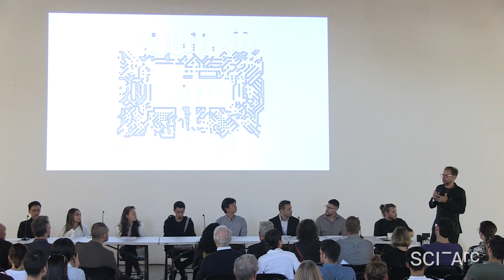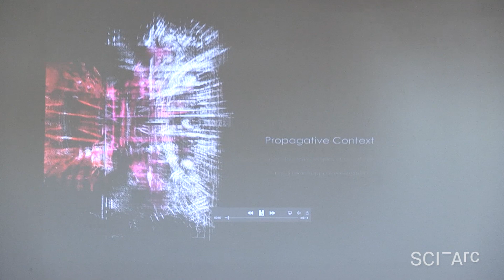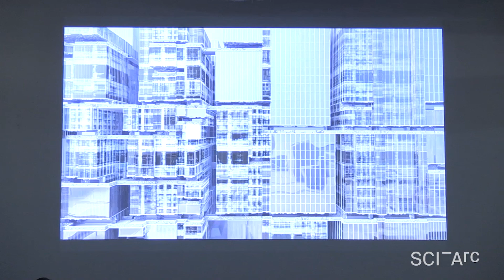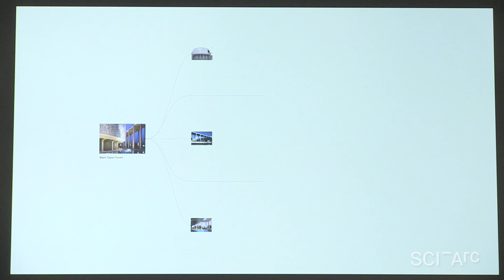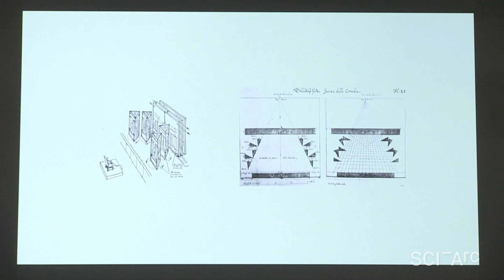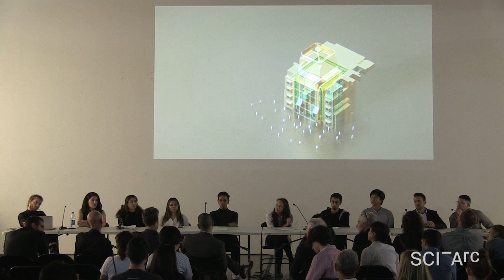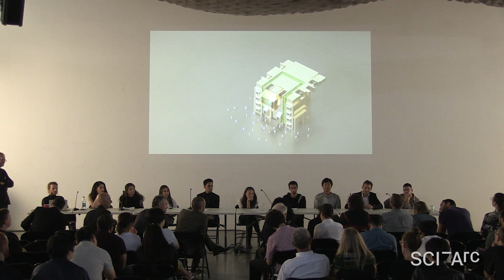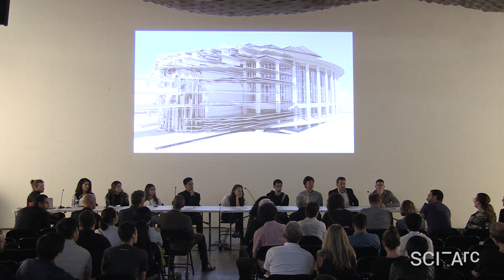Edge symposium II: Architectural Technologies (August 31, 2018)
David Ruy introduces the second EDGE Symposium, noting that part of the program’s project is exploring alternative formats of review.

Marcelo Spina and M. Casey Rehm describe this year’s focus on the problem of automation and artificial intelligence, especially making, fabrication, and  implications for experience. The site is the Dorothy Chandler Pavilion of the Los Angeles Music Center, which was intensively surveyed with Lidar technology.

At 15:00, the student presentations begin:
•Feryal Farahzad & Leila Khodadad, “Propagative Context”
•Jenan Al Sabbagh & Muotaz Abbas, “Mega Micro Cities”
•Hseng Tai  Lintner, “Cyborg Urbanism”
•Jinsoo Kim & Mahdi Jandaghimeibodi, “Virtual Exhibition”
•Marcos Dana, “AI Arc”
•Eddye Traverso, “Translucent Fabrication and Assembly; Neural Net Materialized Objects”
•Maxime Lefebvre, “Periaktoi”

At 46:22, the panelists respond to the presentations, raising a range of issues, including VR as hallucination, making invisible digital processes visible, exploiting the unique capacities of tools, scale, the most recent history of the digital, hyperdensity, literal transcription, truth to material, choice of data sets, AI as a sorting machine, authorship, and the future of the Music Center.

At 1:30:52 Hernan Diaz Alonso offers concluding thoughts.